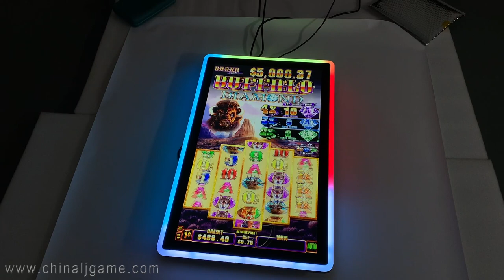Buffalo Diamond touch Screen 32 inch RS232 Touch Screen For Sale